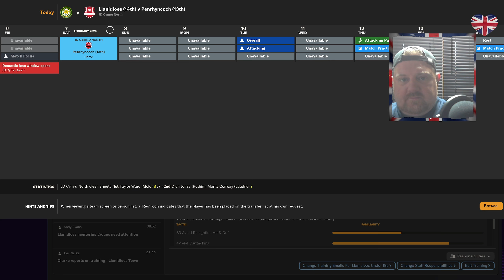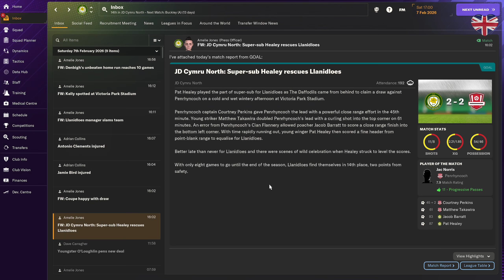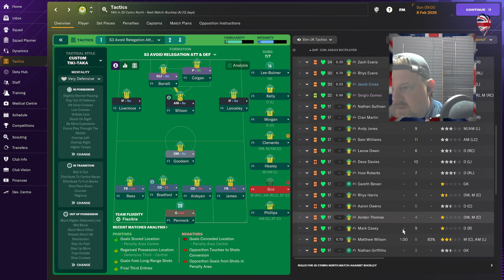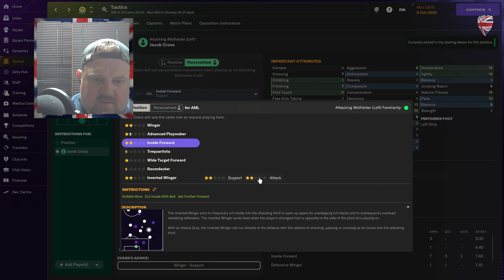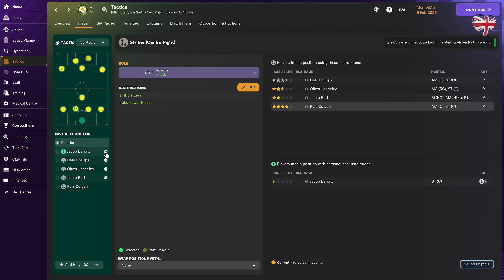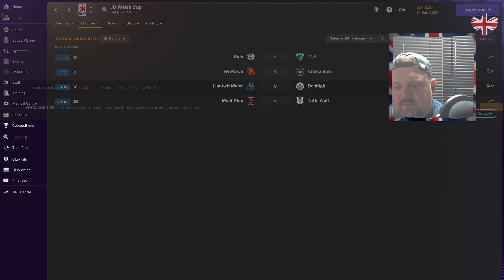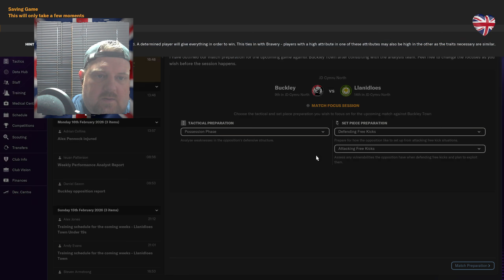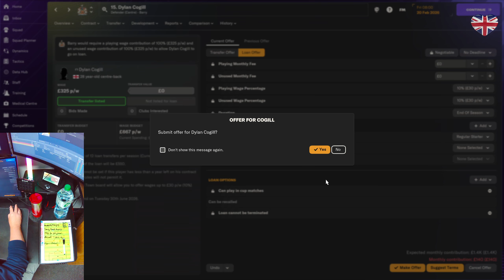S3E32 Out of Relegation OR Sacked H Penhyncoch FM 2024 Career Unemployed to Unbeatable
Welcome to 𝐒𝐢𝐦 𝐔𝐊 Sports where we ONLY Play Career Mode on MAX Simulation Settings & MAX AI Difficulty; No Assits, No Second chances.